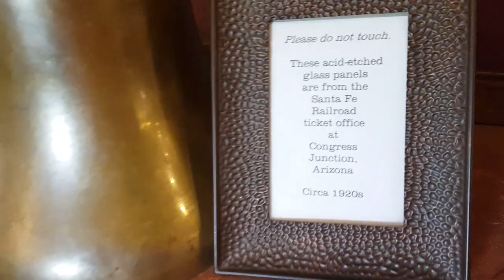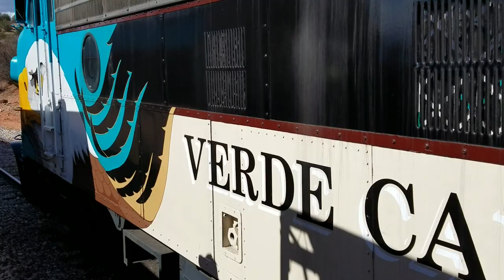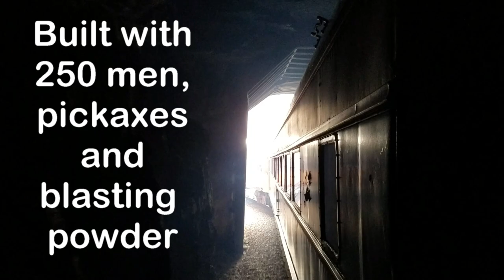Verde Canyon Railroad, Perkinsville, Clarkdale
We took a day trip on the Verde Canyon Railroad in Clarkdale Arizona. The RR was built in 1912. Mainly to take people up to the mines and to connect Clarkdale and the mines to Jerome and the Santa Fe mainline that was about 36 miles away.
Our trip today will take us 20 miles between Clarkdale and the ghost town of Perkinsville. We traveled over several old trestles bridging canyons of the Verde River. The most notable of these is called SOB Canyon -- a 175-foot-deep gorge. I heard that it was named after a man nicknamed "Sweet Ol' Bill."  But there seems to be a debate over that.
We’re entering the town of Perkinsville.
The railroad buildings here included a depot, water tower, and the station master's house. Nearby there was a limestone quarry and kiln for producing lime, used as a flux in the Clarkdale smelter. At it’s peak, only about 10 or 12 families lived here. After the smelter closed in the 1950’s, it eliminated the need for the quarry and kiln. Then there was the advent of diesel locomotives which eliminated the need for the Perkinsville water stop.
This is our turn around point. Here, they’ll switch the engines from front to back for the return trip.This trip has some beautiful scenery. It was so much fun!

Appalachian Trail 4 - Martin Carlberg
Appalachian Trail 5 - Martin Carlberg
Rhythmic Acoustic Guitar 7 - Anders Ekengren
Rolling with the Train 2 - Victor Olsson